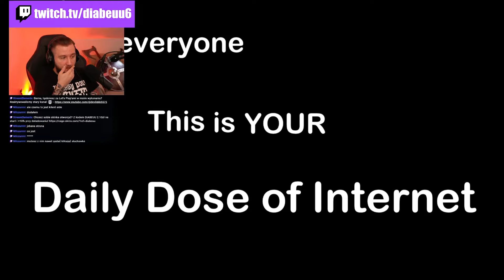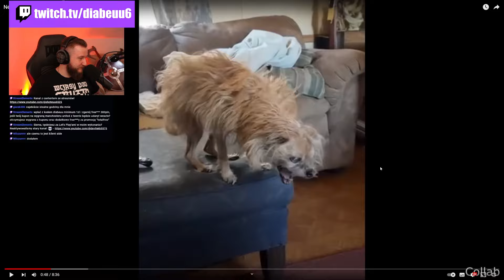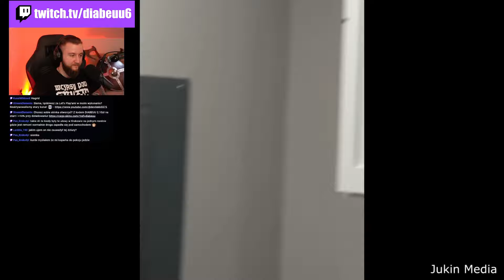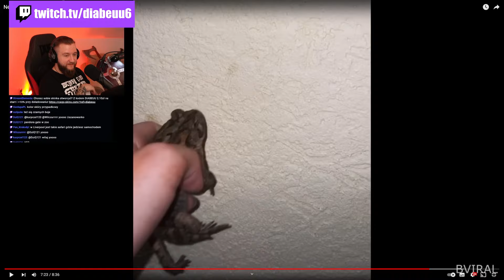NIE Róbcie TEGO W Domu - Diabeuu Ogląda Daily Dose Of Internet